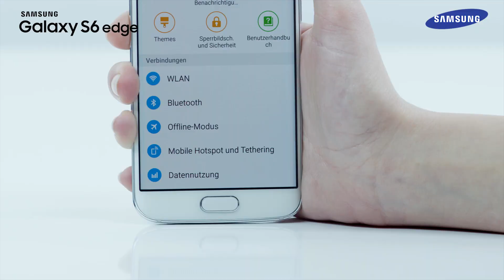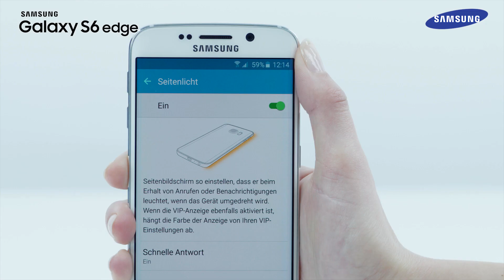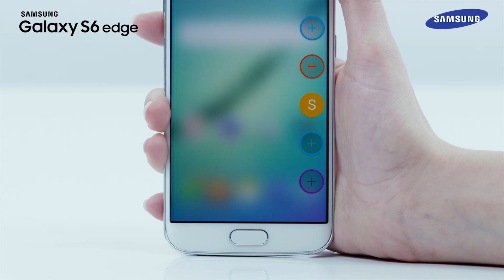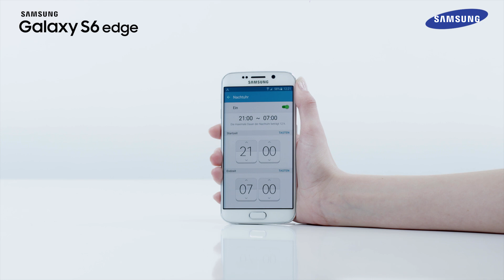Samsung Galaxy S6 edge: Dual-Edge-Funktionen "Edge Display" [How-To-Video]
Samsung Galaxy S6 und Galaxy S6 edge

Klare Linien aus Glas und Metall.
Stelle deine Einzigartigkeit mit dem Samsung Galaxy S6 unter Beweis. Genieße Design und innovative Funktionalität, eingebettet in eine nahtlose Verbindung von Metall und Glas. Mehr Infos

Das Samsung Galaxy S6 edge ist noch besser und stärker. Dieses revolutionäre Smartphone bietet das weltweit erste Dual-Edge Display. Es überzeugt mit einer lichtempfindlichen Kamera für kristallklare Bilder sowie superschnellen Lade¬möglichkeiten. Hinzu kommt ein elegantes Design mit ausdrucksstarker Formensprache und einer hochwertigen Material¬kombination aus Metall und Glas – ein wahres Meisterstück der Samsung Mobile Handwerkskunst. Mehr Infos